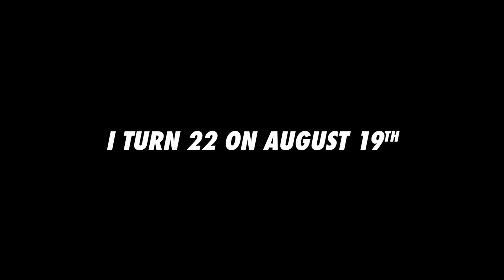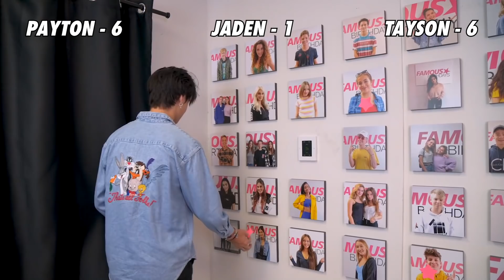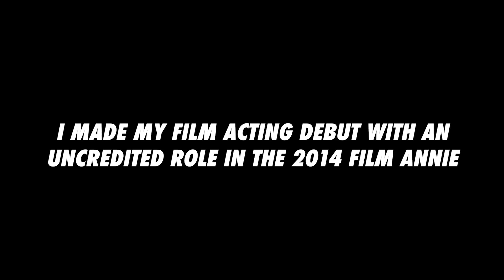Wall Of Fame Fails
Enjoy this collection of celebrity fails while playing Wall Of Fame at Famous Birthdays.